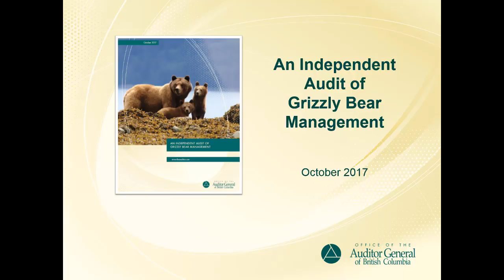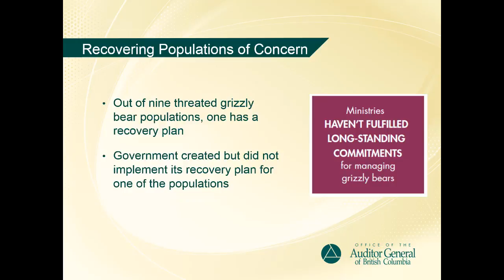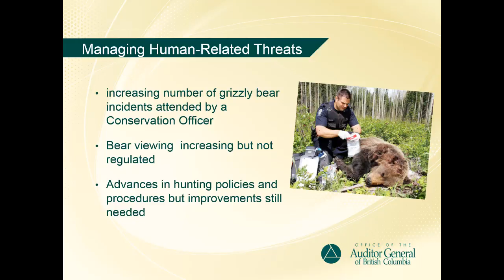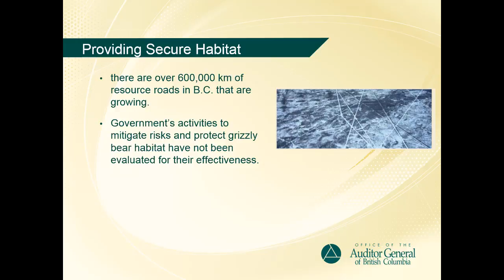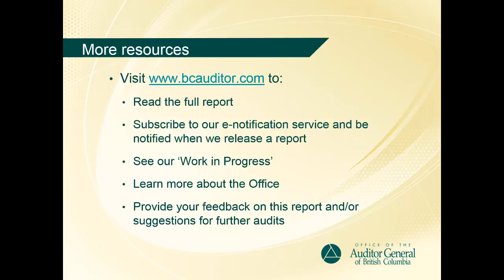An Independent Audit of Grizzly Bear Management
This audit focused on the Ministry of Environment and the Ministry of Forests, Lands and Natural Resource Operations and their roles in meeting government's objective of ensuring healthy grizzly bear populations throughout B.C. It also looked at government's planning, activities and reporting as to the effectiveness of grizzly bear management.